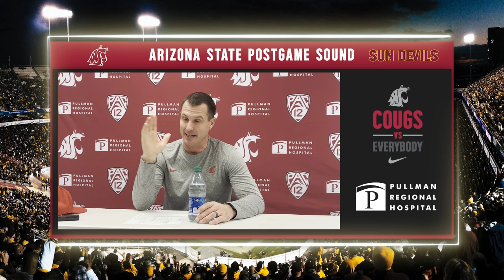WSU Football: Jake Dickert Arizona State Postgame 10/28/23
Head Coach Jake Dickert after our game at Arizona State.